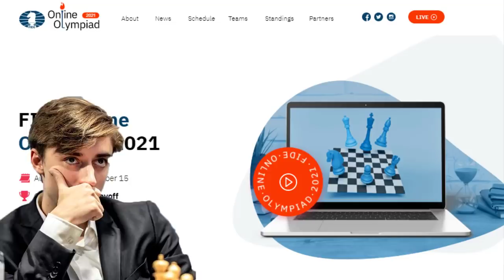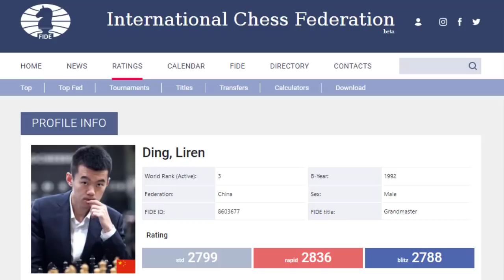Daniil Dubov : Kalahkan Ding Liren Di Semifinal || FIDE Online Olympiad 2021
2021 FIDE Online Olympiad Quarter Final is being held on 13th September between Russia, China, India, Poland, Kazakhstan, Ukraine, United States of America and Hungary. Each duel consists of two matches, alternating which team has white on the first board (and subsequently, on the rest of even-numbered boards).

The time control for this event will be 15 minutes + 5 seconds increment per move.